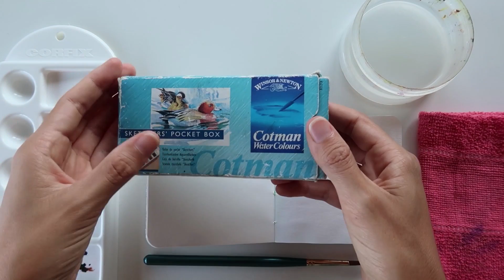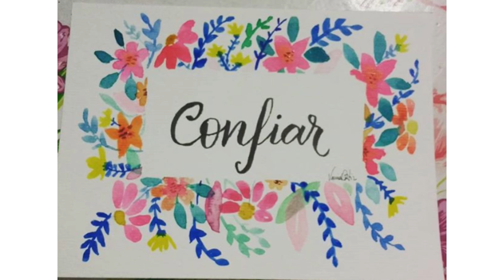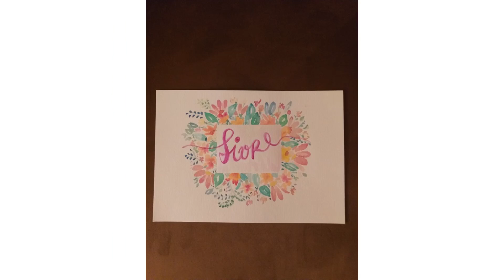COMO CRIAR CORES MAIS CONCENTRADAS - Dúvida *Clube da Aquarela*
Neste vídeo tiro uma dúvida que surgiu no Clube da Aquarela sobre como fazer cores mais concentradas na aquarela.

MATERIAIS UTILIZADOS:

- Estojo de aquarela da Cotman Winsor&Newton
- Pincel Keramik 706, nº6
- Godê de plástico, 16 buracos, da Corfix

* Recebo uma pequena comissão a cada venda através dos links que indiquei. Isso ajuda a manter o canal, sem nenhum custo adicional para vocês! :D

O QUE USEI PRO VÍDEO:

- Tripé
- Programa de edição: Adobe Premiere
- Programa para reduzir tamanho do vídeo: Handbrake
- Iluminação: Janelas :D